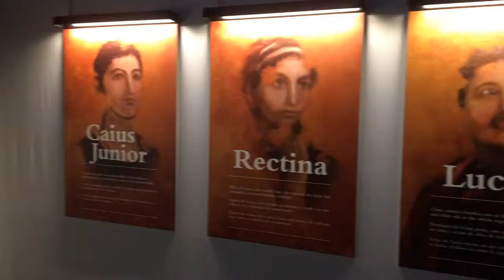Artifacts of Pompei Exhibit